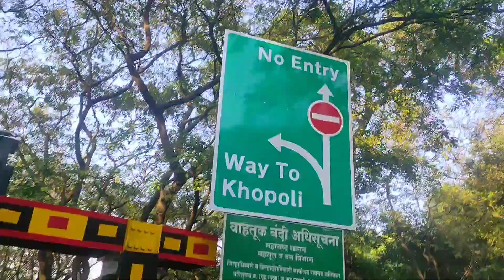मराठा Arakshan group मिल गाय lonavala में | Lonavala to Mumbai MotoVlog with Marathas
Hello friends

Mene 25/1 ke din Marathas Arshan ke liye
jarahathe group ke sath travel Kiya.
bohot logo ne unki help ki hai.is safar me.